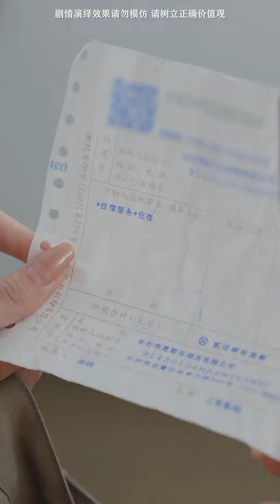婆婆擅自帶農村親戚住進媳婦家裡，執意給媳婦攬事找麻煩，下一秒兒子爆發霸氣護妻！ 【林鴿】